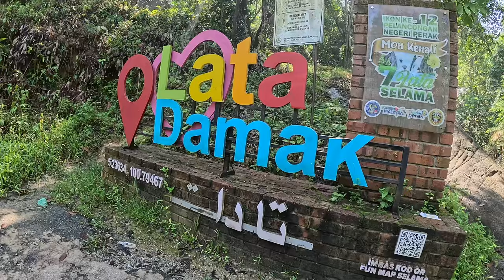KMM ke Selama. (Bercuti)